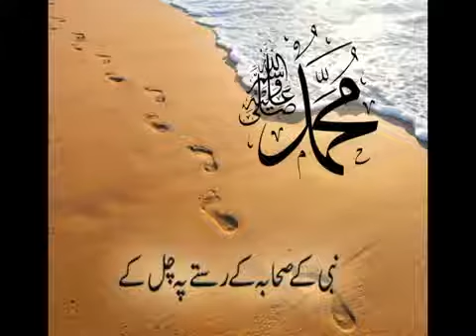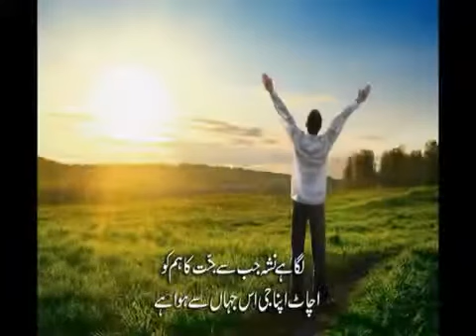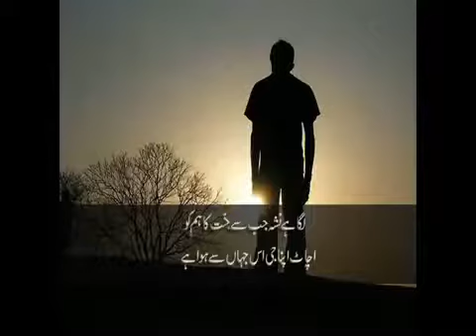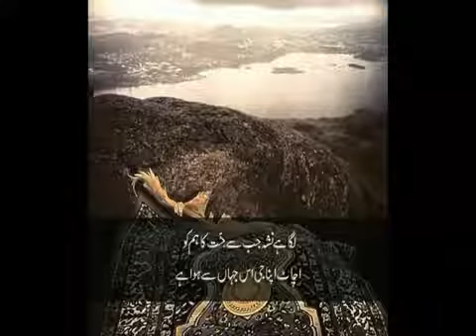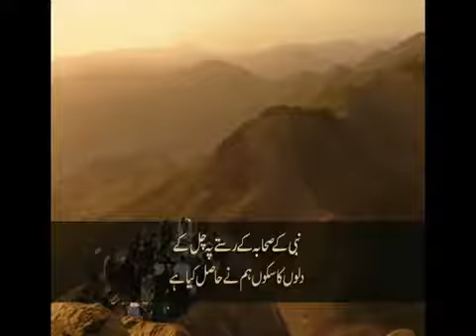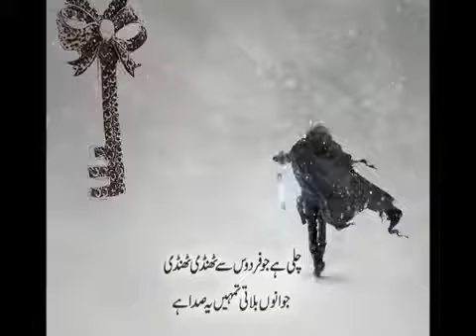Nabi ke Shahaba ke Raste per Chal kar